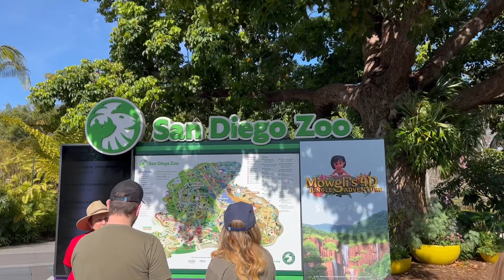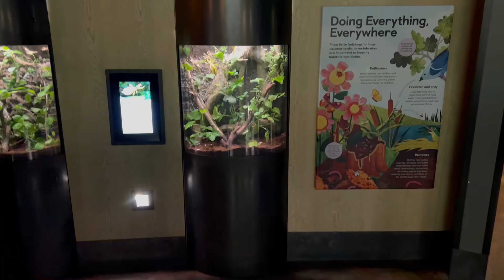I WENT TO THE ZOO!!